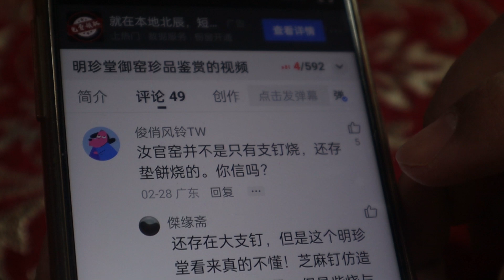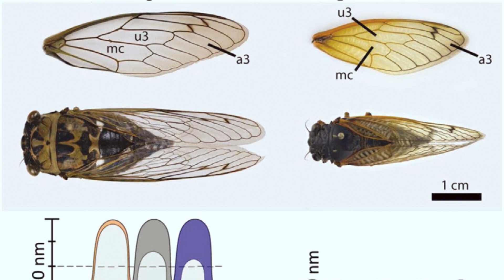汝窑特征：积釉和开片哪个更重要？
收藏，青花 ，文物，文化，中国历史